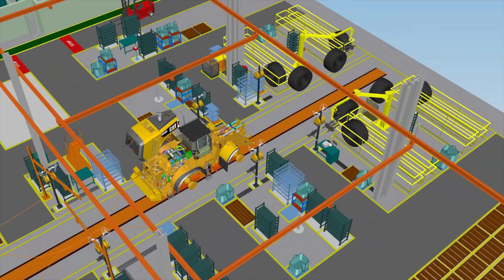FIRST Sponsor Video by Caterpillar